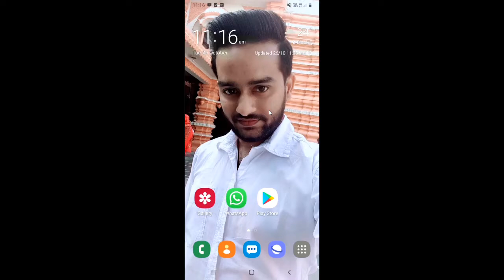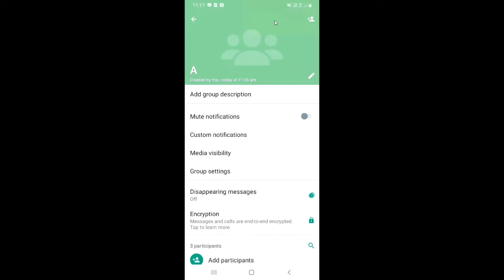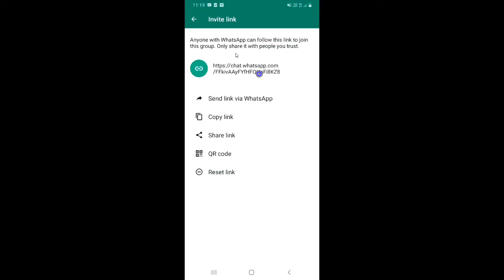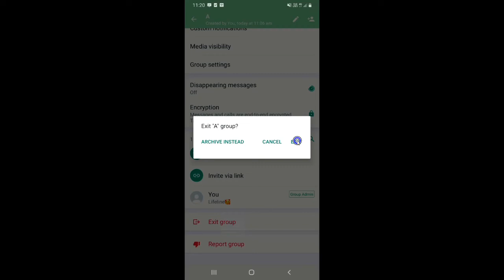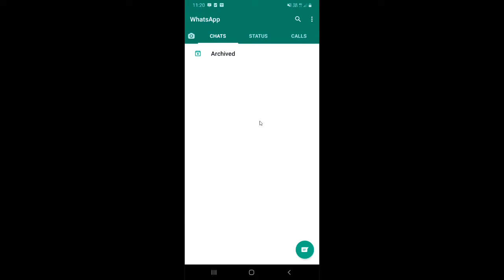Whatsapp Group Ko Permanently Delete Kaise Kare | How To Delete Whatsapp Group For Everyone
Dosto, is video me maine apko sikhaya hai ki aap whatsapp group ko kaise delete kar sakte hai.

दोस्तों, इस वीडियो में मैंने आपको सिखाया है कि आप व्हाट्सअप ग्रुप को कैसे डिलीट कर सकते है |